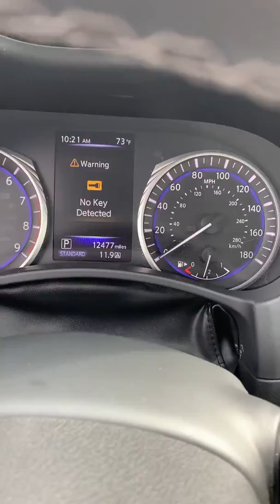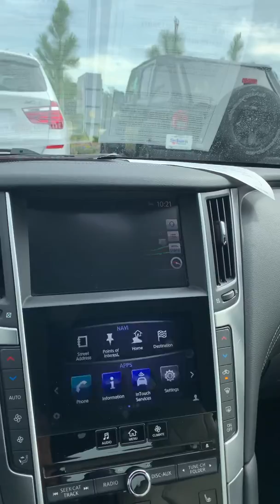VIP D Smart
2018 Infiniti Q60